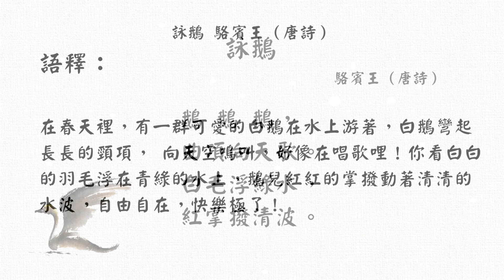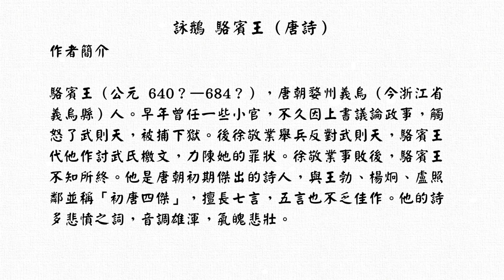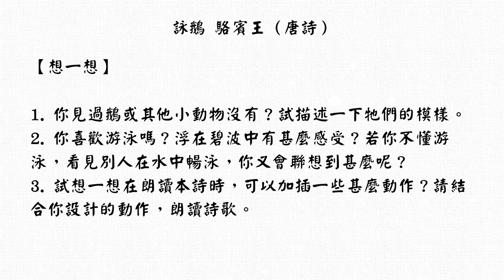詠鵝 駱賓王（唐詩） 廣東話朗讀 , 語釋,注釋,賞析,作者簡介及背景資料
詠鵝 駱賓王（唐詩）
鵝 鵝 鵝，曲項向天歌。
白毛浮綠水，紅掌撥清波。

語釋：
在春天裡，有一群可愛的白鵝在水上游著，白鵝彎起長長的頸項， 向天空鳴叫，好像在唱歌哩！你看白白的羽毛浮在青綠的水上，鵝兒紅紅的掌撥動著清清的水波，自由自在， 快樂極了！

注釋
1. 曲項：項是頸的背後。彎曲的頸項。
2. 清波：清澈的水波。

賞析重點
這首詩描寫鵝兒在水面浮游的情景。鵝的頸項又長又彎，牠們伸長脖子「哦哦哦」的叫，就像引吭高歌一般。牠們的羽毛雪白，在清澈碧綠的水面上慢慢游動，紅色的腳掌不時撥動着水波，神態是那麼悠閒自得。
在這首詩中，詩人以兒童的心靈和角度來看事物，流露出童稚的敏感與天真。首句連用三個「鵝」字，既可說是模擬鵝兒的叫聲，也可說寫小孩正指著遠處的鵝兒歡呼「鵝！鵝！鵝！」的情境。小孩子對眼前的發現驚喜雀躍，使讀者也能感受到他當時的興奮和喜悅。往下詩人細細地 觀察及描寫鵝的外貌：鵝的羽毛是潔白的，一雙紅色的腳掌在碧綠的水面下掩映，悠閒地划動着。「白毛」、「綠水」、「紅掌」，構成了一幅顏色鮮亮 的畫面，令人賞心悅目。整首詩語言簡單而形象鮮明，符合兒童觀察事物 時的心理特徵，率真可愛。
在形式上，全詩句式不避長短，具有兒歌的隨意性；末兩句對偶工整，又使詩歌富於韻味。詩歌雖短，卻有「鵝」、「歌」、「波」三個韻腳，使人讀來琅琅上口，增添了不少詩趣。

作者簡介
駱賓王（公元 640？—684？），唐朝婺州義烏（今浙江省義烏縣）人。早年曾任一些小官，不久因上書議論政事，觸怒了武則天，被捕下獄。後徐敬業舉兵反對武則天，駱賓王代他作討武氏檄文，力陳她的罪狀。徐敬業事敗後，駱賓王不知所終。他是唐朝初期傑出的詩人，與王勃、楊炯、盧照鄰並稱「初唐四傑」，擅長七言，五言也不乏佳作。他的詩多悲憤之詞，音調雄渾，氣魄悲壯。

背景資料
駱賓王少負才名，相傳這首詩是他七歲時所作。

【想一想】

1. 你見過鵝或其他小動物沒有？試描述一下牠們的模樣。
2. 你喜歡游泳嗎？浮在碧波中有甚麼感受？若你不懂游泳，看見別人在水中暢泳，你又會聯想到甚麼呢？
3. 試想一想在朗讀本詩時，可以加插一些甚麼動作？請結合你設計的動作，朗讀詩歌。